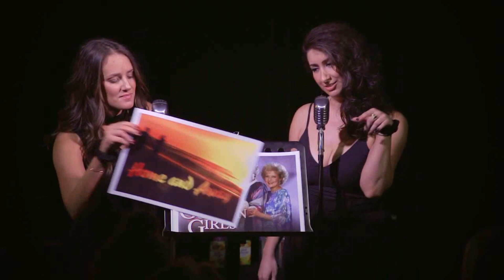Nadia and Hayley's 90's TV Show Mash Up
Front and Centre Showcase
May 2017
Melbourne, Australia

Videographer : Paul Congdon